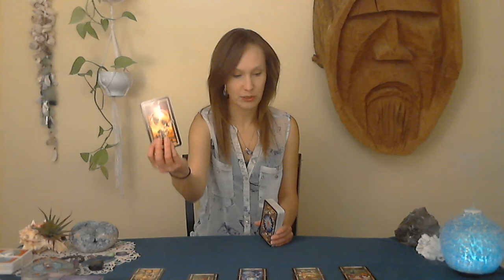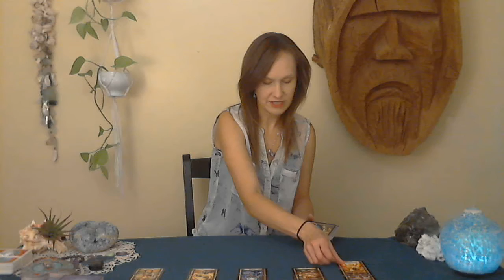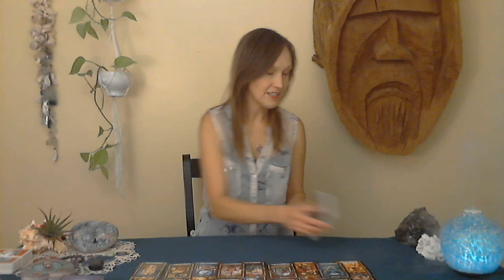General-You're beginning a new business venture with your partner. Tarot sees success.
Welcome everyone, this is a General read for Sept.16th. The new business venture that you and your partner are entering into shows great promise. When the money starts rolling in keep a close eye on the 3rd party in your group, their agenda may differ from yours and your partners.